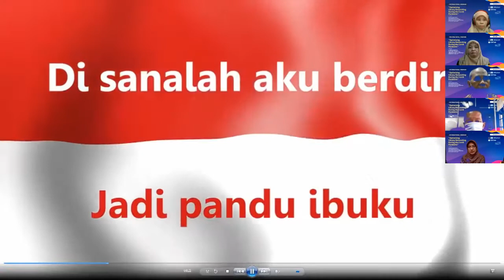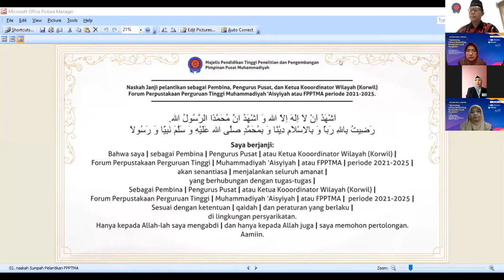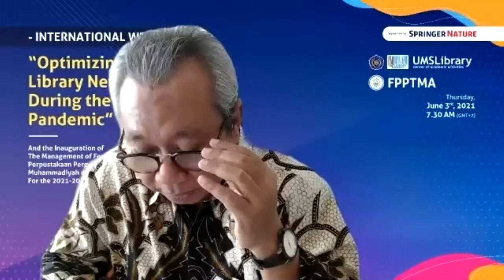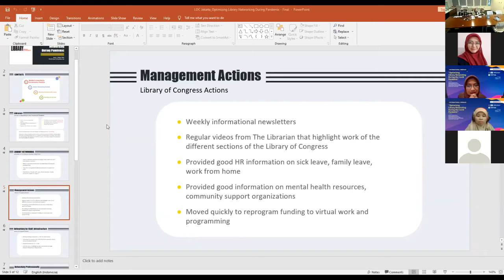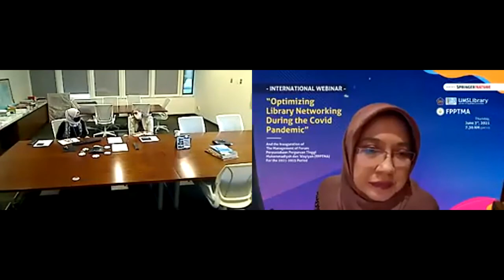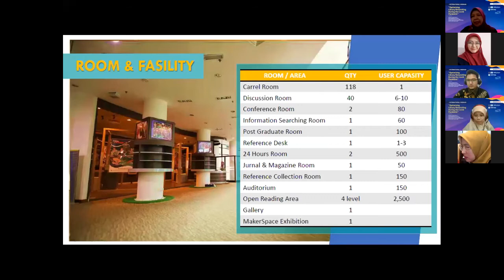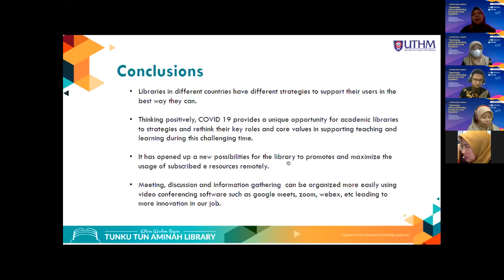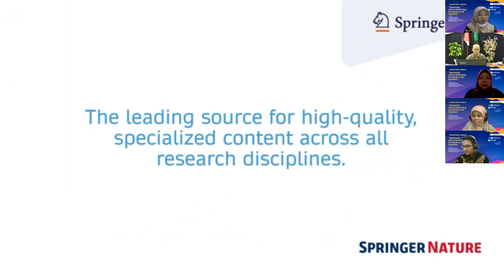International Webinar : “Optimizing Library Networking During The Covid Pandemic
International Webinar :  : "Optimizing Library Networking During The Covid Pandemic" and The Inauguration of the Management of Forum Perpustakaan Perguruan Tinggi Muhammadiyah dan ‘Aisyiyah (FPPTMA) for the 2021 – 2025 Period